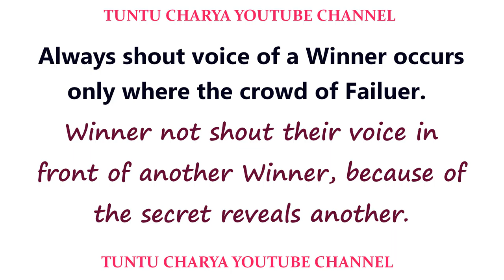Winner and Failuer English Quotes 2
Winner and Failuer English Quotes 2 "Always shout voice of a Winner occurs only where the crowd of Failuer. Winner not shout their voice in front of another Winner because of the secret reveals another."